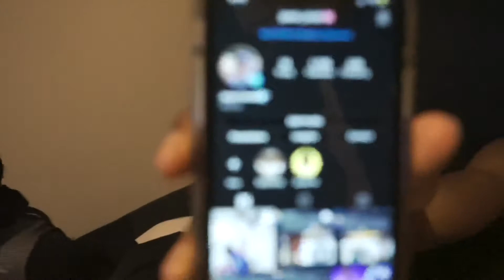Little bro got Big bro CAUGHT UP ( Was He Wrong ) !!!!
Was lil bro Wrong for SNITCHING ON HIS BROTHER OR DID HE LOOK OUT FOR A FRIEND lol